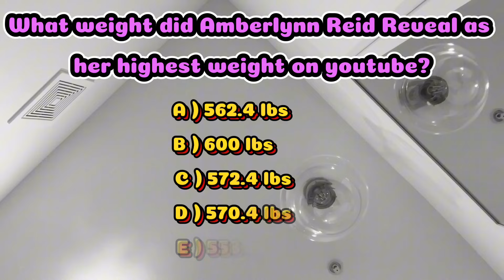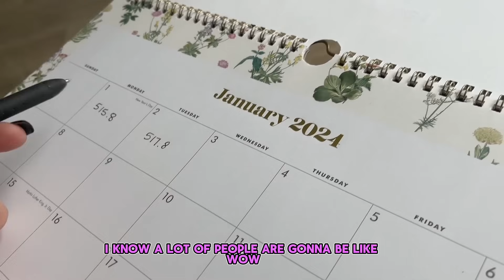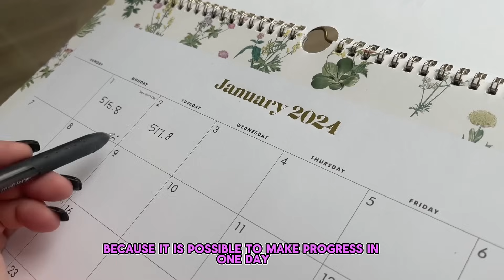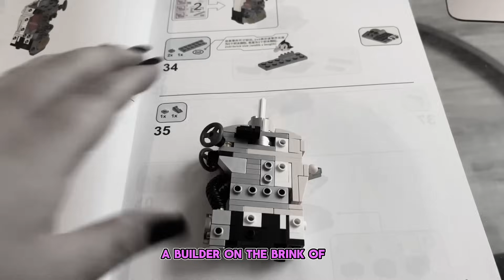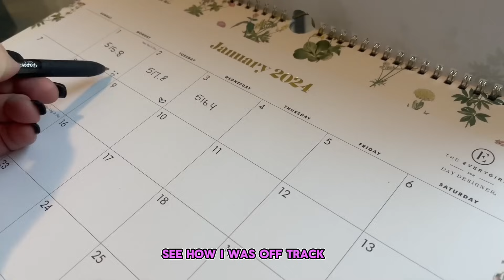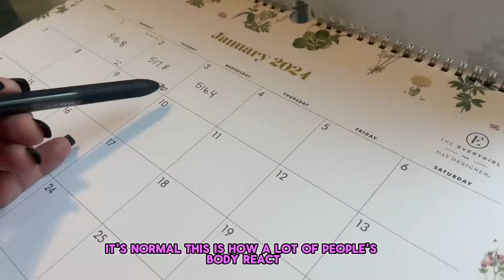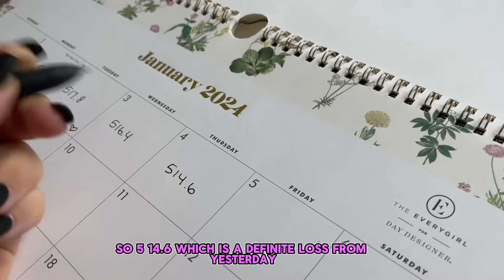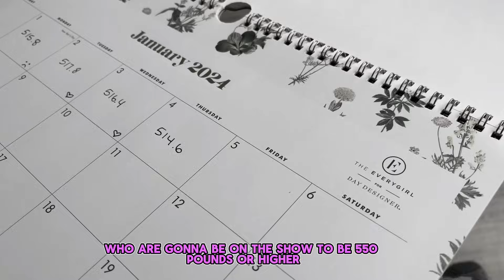Weight Loss Journey Analysis: Amberlynn’s Reality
Do you think Amberlynn Reid is the next Paula Deen? If so, you're in for a rude awakening! In this video, Amberlynn talks about her weight loss journey and how it's not always been easy. Amberlynn shares her story and how she's not big enough for the big screen. Tune in to find out if Amberlynn is big enough to be considered "the queen of deception"!